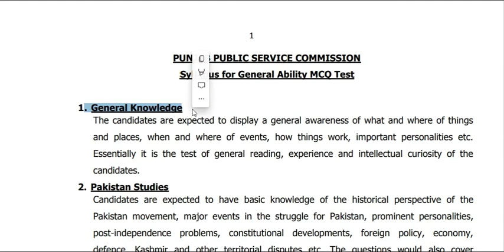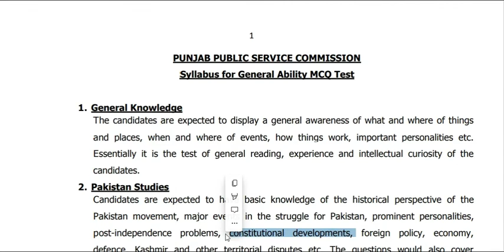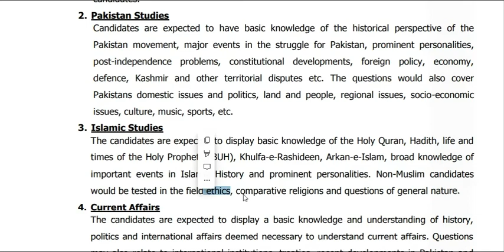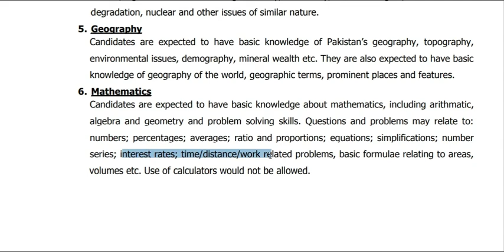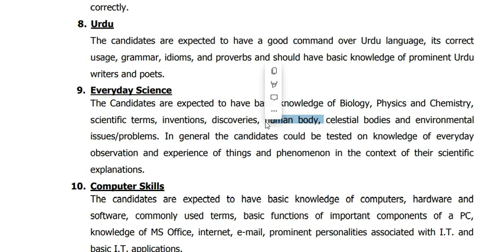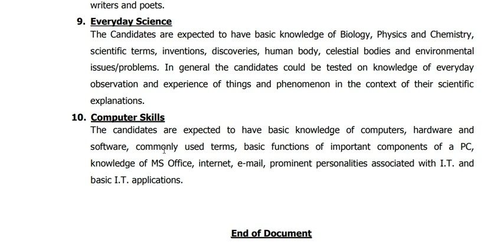PPSC Test Preparation | FPSC Test Preparation | How to Pass PPSC Exam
PPSC Test Preparation | How to prepare for PPSC Exams? Here is a list of contents.
1. General Knowledge
2. Pakistan Studies
3. Islamic Studies
4. Mathematics
5. Everyday Science
6. English
7. Urdu
8. Computer Science
9. Geography
10. Current Affairs